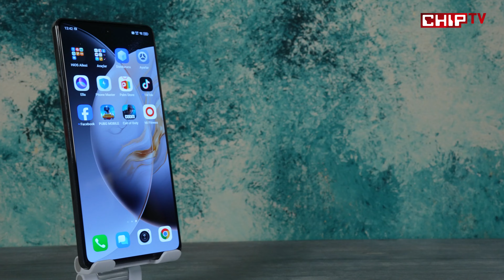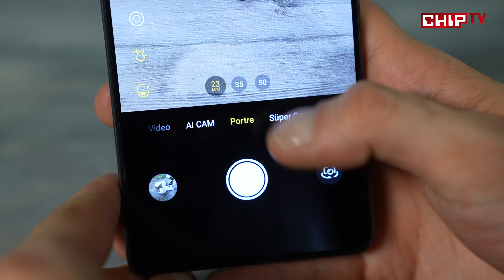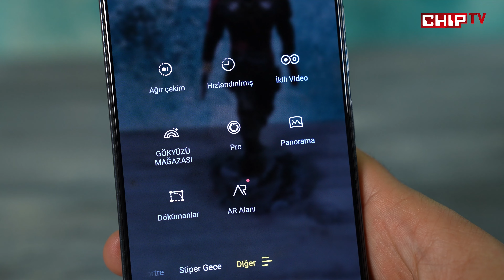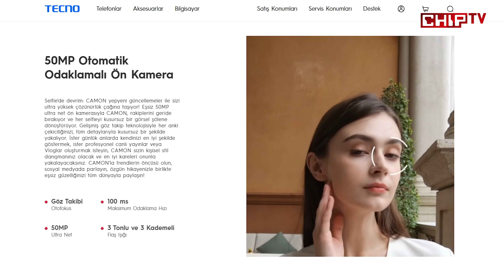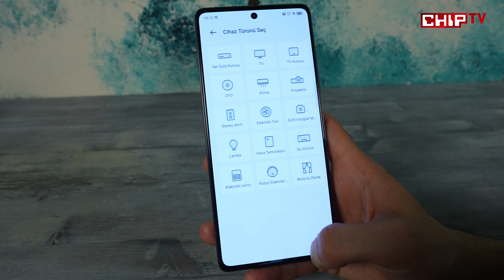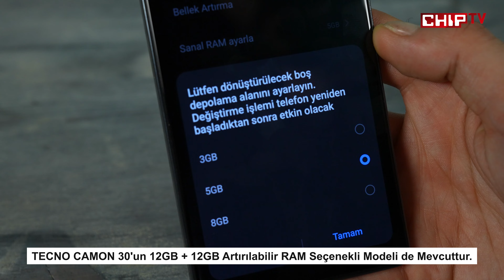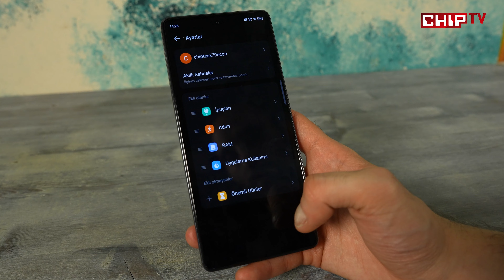TECNO’dan Mobil Fotoğrafçılara Özel Şık Bir Alternatif | TECNO CAMON 30 İnceleme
TECNO, yeni akıllı telefonu CAMON 30 ile mobil fotoğrafçılara özel güçlü bir kamera kurulumu sunduğu iddia ediyor. Peki TECNO’nun bu iddiası gerçekten doğru mu? İşte şık tasarımıyla öne çıkan TECNO CAMON 30 hakkında bilmeniz gereken her şey…

Türkiye'de eşi benzeri olmayan test merkezinin dürüstlüğü, güvenilirliği ve tarafsızlığı ile akıllı telefon, tablet, notebook, DSLR, kompakt ve 360 kamera, 3D yazıcı, LCD/LED televizyon, monitör, kulaklık, ses sistemi, modem, router, klavye, fare, VR ve AR gözlük, drone, hoverboard ve benzeri ürünler ya da hizmetler için bir satın alma danışmanı kimliği ile de ön plana çıkan CHIP Online, piyasaya çıkan en yeni ürünleri Youtube kanalında ve herkesten önce inceleyip test ederek takipçilerin beğenisine sunuyor. Türkiye'de bilişim sektörüne yön veren editörleri ile her ay bilgisayar ve teknoloji konusunda merak edilen her şeyi eğlenceli ve herkesin anlayabileceği sadelikteki dili ile bir araya getiriyor. Teknoloji konusunda ister yeni olsun ister uzman, teknoloji ile ilgilenen herkes Youtube kanalımızda kendisine uygun bir içerik bulabilir.